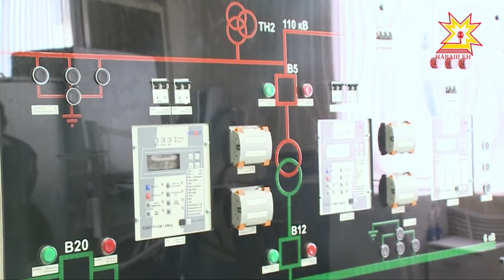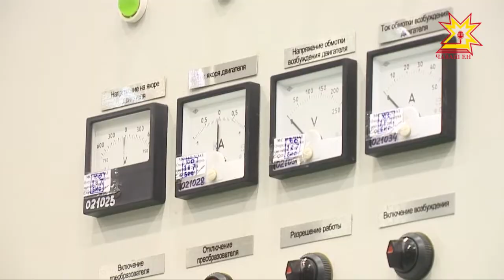Японская делегация посетила несколько ведущих предприятий республики.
В первый день официального визита японская делегация во главе с Чрезвычайным и Полномочным послом Тоёхиса Кодзуки посетила несколько ведущих предприятий республики.